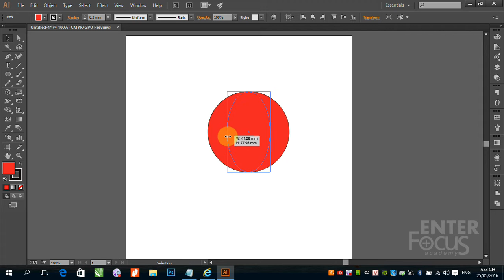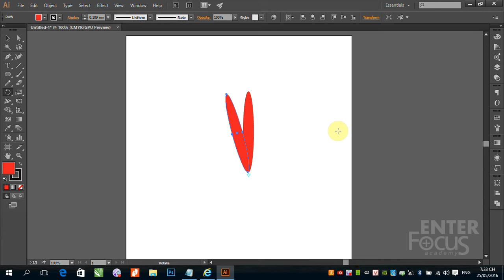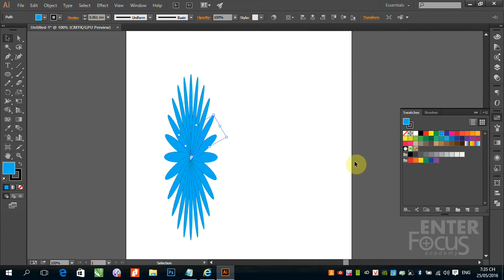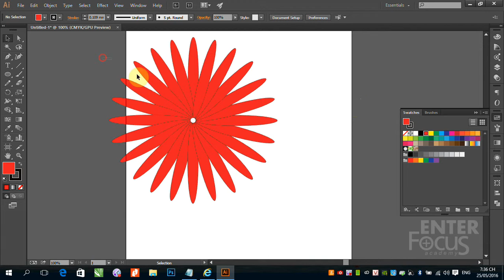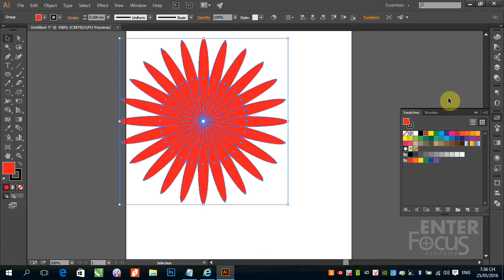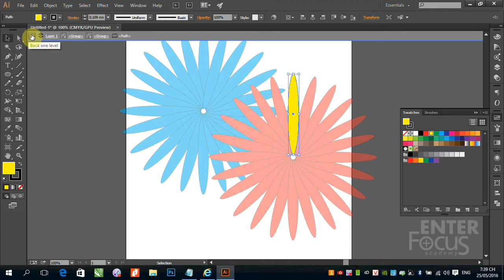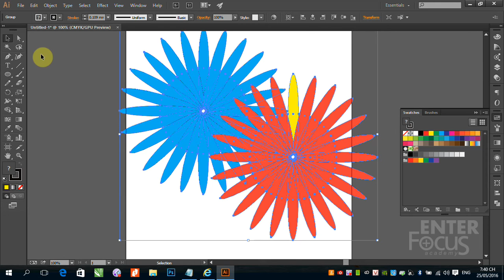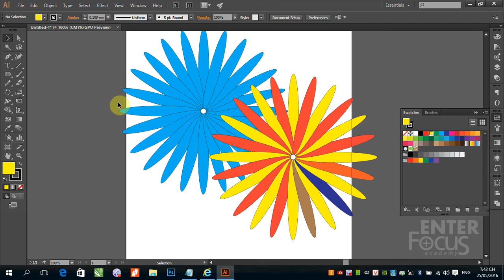B1 3 Group Ungroup